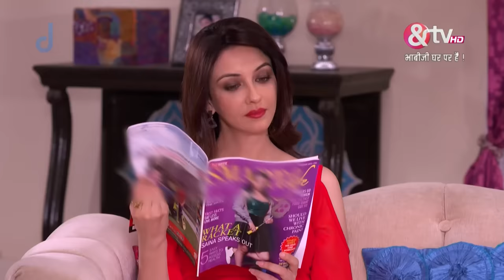क्या Tiwari और Vibhuti हो पाएंगे असंग ? 22 Apr15 |Bhabi Ji Ghar Par Hai | Full Ep 38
Vibhuti reaches Angoori's home disguised as Bahubali. Vibhuti lifts all light objects and shows that he is quite strong. Vibhuti gets scared of Angoori's weightlifting demands and leaves. Teeka and Happu seek blessings from Bahubali. Manmohan disguises himself as Bahubali and beats Happu and Teeka black and blue. Manmohan does all the wrong acts to defame Vibhuti. They all blame Vibhuti, but soon learn that Bahubali has surrendered. Anita reminds Vibhuti how he spoiled her singing career.

क्या Tiwari और Vibhuti हो पाएंगे Unattached? | Bhabi Ji Ghar Par Hai | Ep. 38 | And Tv

क्या Tiwari और Vibhuti हो पाएंगे असंग ? 22 Apr15 | Bhabi Ji Ghar Par Hai | Full Ep38 |  @andtvchannel